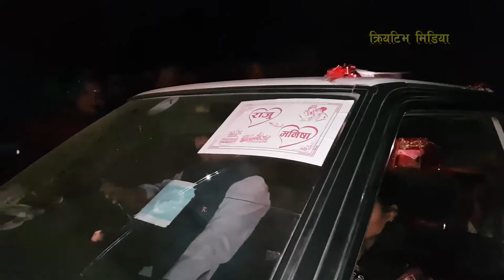Raju weds 01